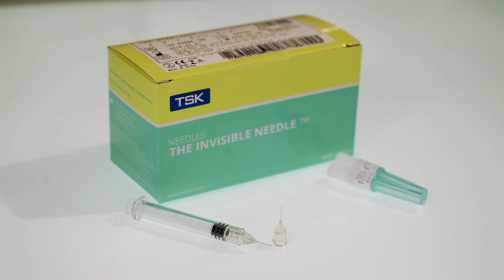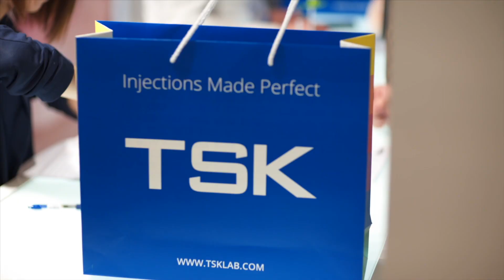TSK Laboratory - Complete needle solutions from concept to market.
Looking for specific needle innovation or complete medical device solution? TSK Laboratory also facilitates made to measure projects.

As an Original Equipment Manufacturer (OEM), we are a complete provider of high-quality custom-design medical devices. We are the expert in the field of needle production and we are well known as the complete solution provider, helping the customer to design and manufacture the product from steel to finish.

Having the option to use manual, semi-automated and fully automated production lines we can quickly adapt to different production needs from the customer.

TSK Laboratory has a long history in the design and manufacturing of specialty needles, resulting in multiple patents for materials and needle designs. Innovation has always played an important role in the growth of our company and we continue today to be on the cutting edge of needle technology.

The quality of our products makes TSK Laboratory the preferred OEM partner for many leading pharmaceutical and medical device companies worldwide.